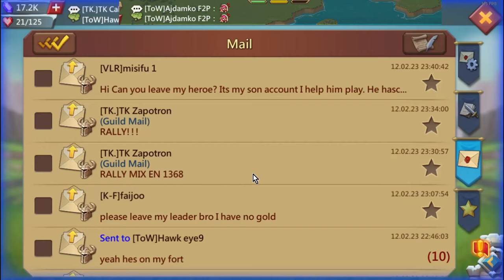Lords Mobile - TOP 1 KvK in protected kingdom Highlights ! (ep 12)